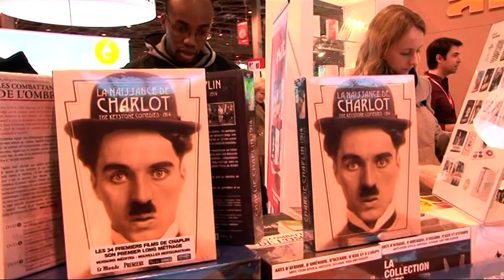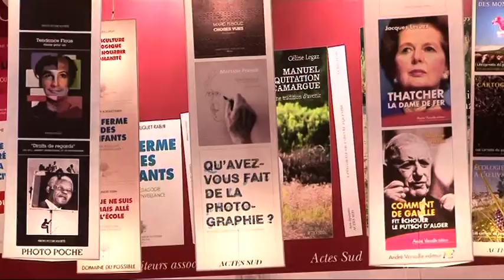SALON KNJIGE U PARIZU 2012 drugi deo.mpg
TV serijal "Bez vize"
Emiteri : RTS sat i Regionalne televizije Srbije
Emisija "Pitanje ccasti"
Premijera : RTS sat, 24. mart 2012. u 21h